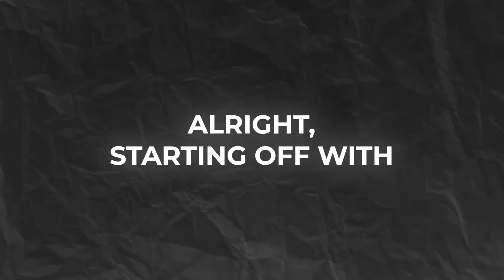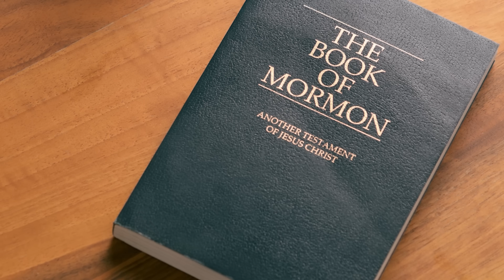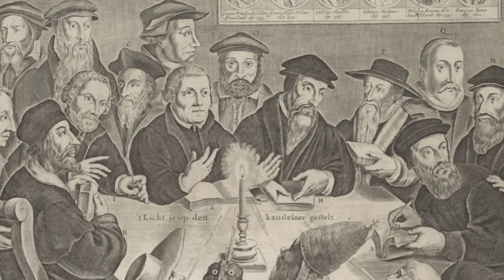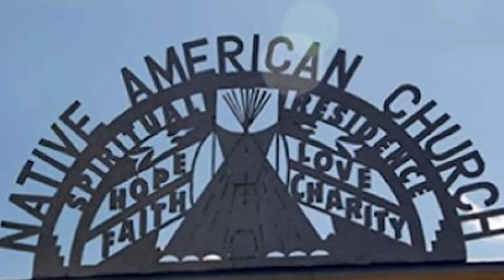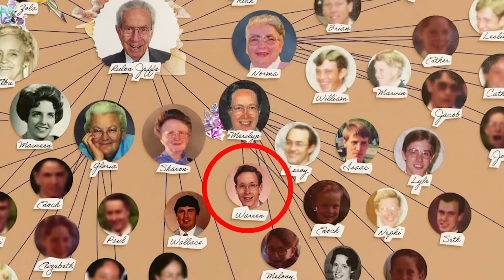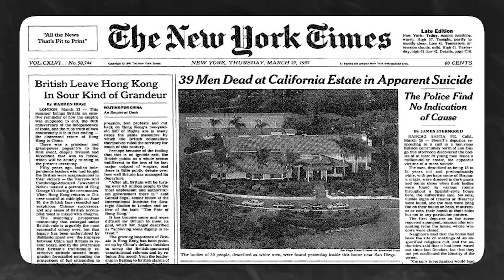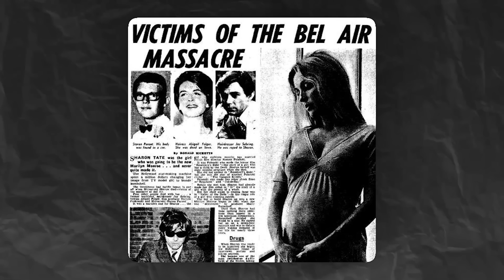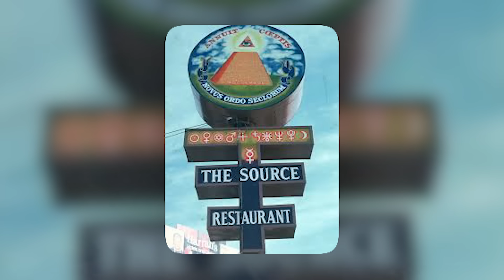The Cult Iceberg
Thank you guys for watching, let me know if you would like to see more content like this in the future!